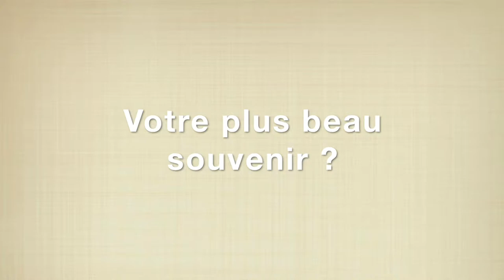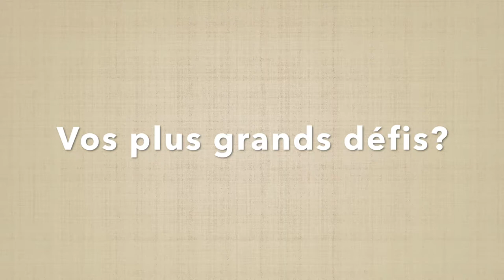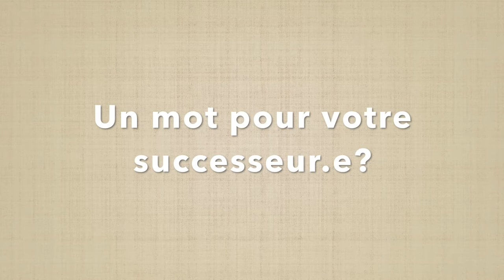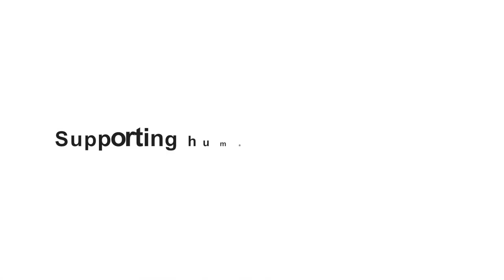Entretien avec Mme Reine Alapini-Gansou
Entretien avec Mme Reine Alapini-Gansou, ancienne Rapporteure Spéciale  sur les défenseurs des droits de l'Homme auprès de la Commission Africaine des Droits de l'Homme et des Peuples. A l'occasion de la 61ème session de la Commission Africaine qui marquait la fin de son mandat, Mme Alapini-Gansou dresse un bilan de ses douze années passées auprès de la Commission, partageant défis et progrès accomplis.